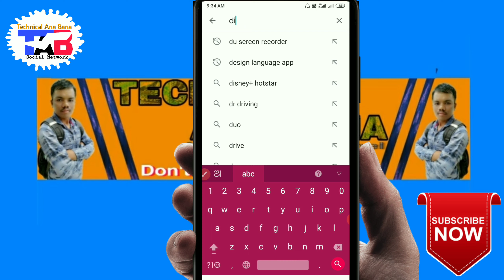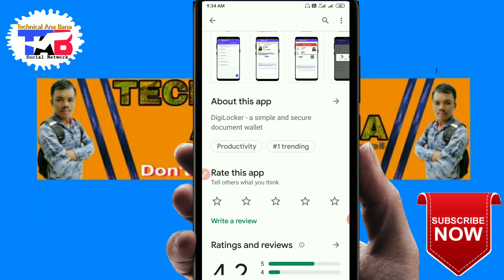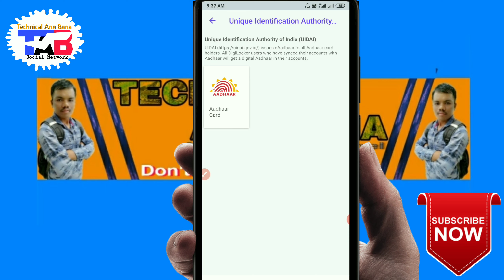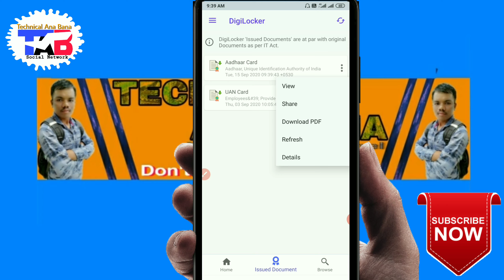How to download Aadhaar card | Aadhar card download kaise karen | Technical Ana Bana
Main aaj is video mein bataunga Ek App Ki bare mein, Jis app ke bare mein bataunga O Hai digiLocker aap use Karenge to 5 minute Mein Aadhar card download kar sakte hain

Adhar card
download kaise kaise Aadhar

YouTube Channel, as music entertainment